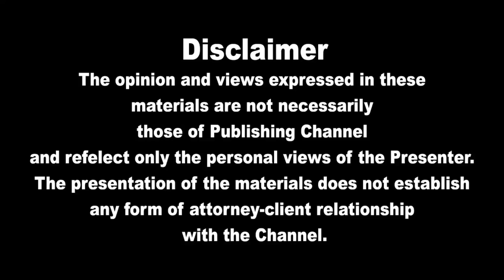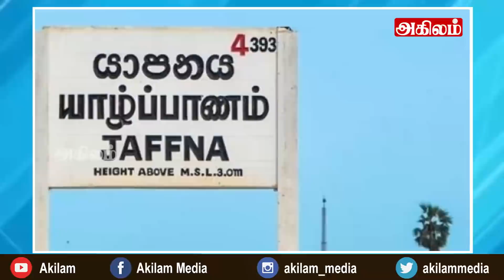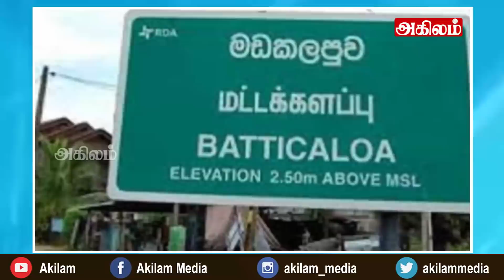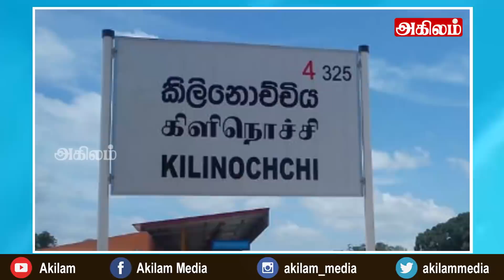இன்றைய தலைப்புச் செய்திகள் 16.07.2021|Today Hedlines News